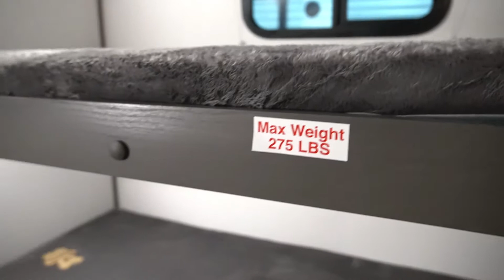2021 Cruiser RV Shadow Cruiser SC 280QBS - New Travel Trailer For Sale - Burlington, WI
Please visit New Generation RV to view this 2021 Cruiser RV Shadow Cruiser SC 280QBS for sale near Burlington, Wisconsin.

Stock# 2175

Description:
2021 Cruiser RV Shadow Cruiser SC 280QBS
With Shadow Cruiser, we make it easy for families to go out and make memories that will last a lifetime. Because of our aluminum construction and feature packed trailers, Shadow Cruiser makes it stress-free for you and your family to pack up and hit the road. With offerings from smaller couple’s coaches to bunkhouses that sleep up to 10, Shadow Cruiser has the Ultra-lite choices you’re looking for.

Features may include:

Interior
LED interior lighting
Residential-style free standing furniture with top-stitching
Designer accent walls
Shaw carpet with R2X stain-resistance treatment
Charging station with 12v and USB
Hardwood framed cabinet doors
Steel ball-bearing, full extension drawer guides
High-rise kitchen faucet
Double door refrigerator
Queen bed
Exterior
High gloss Platinum fiberglass exterior
2-tone painted fiberglass front cap with LED lighting
Triple entry steps with courtesy lighting
Exterior wall mount speakers with LED light
Power awning with LED light strip

About New Generation RV:
New Generation RV is committed to offering unbeatable value in RV sales and service. By operating with integrity and surrounding ourselves with positive, trustworthy individuals, we will provide safe, dependable products, backed by our support and desire to give greater value than the price our customers pay. We do this to honor God and to enhance the quality of life for our employees, our families and our customers.

"Great people make great business"
New Generation RV is an RV dealership serving the Burlington area. We know the kind of freedom and adventure you are looking for, so we are proud to carry a large selection of new and pre-owned RVs. Our friendly and experienced sales, financing, service, and parts departments are ready to offer outstanding service at every point, from assisting while you're making your choice to ongoing maintenance and customization. At New Generation RV, we value the opportunity to create a long-term relationship with our customers, and we do that by making sure to exceed your expectations. Come by today and experience our superior service and selection! We look forward to serving you!